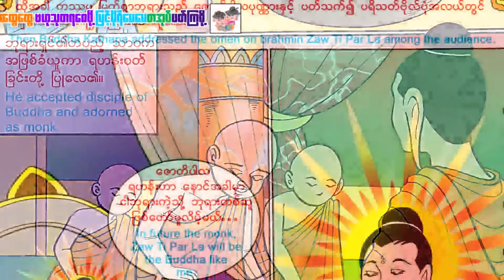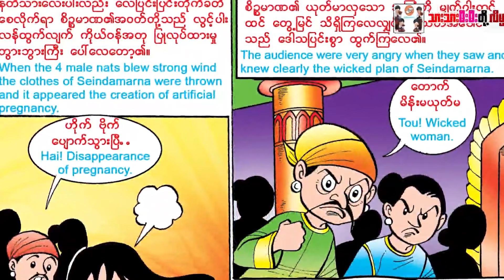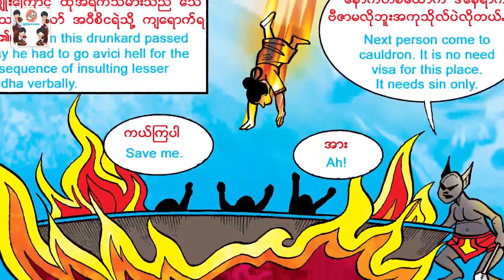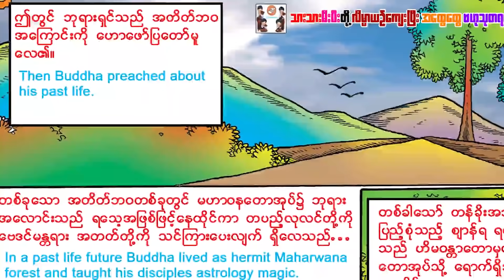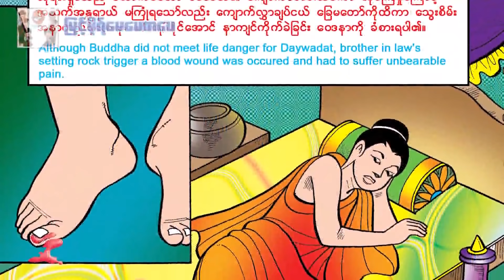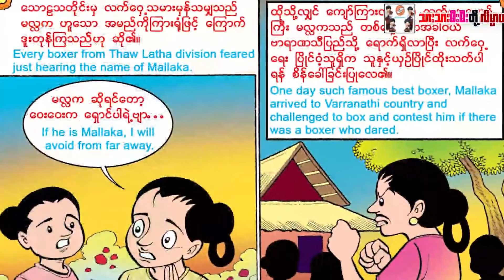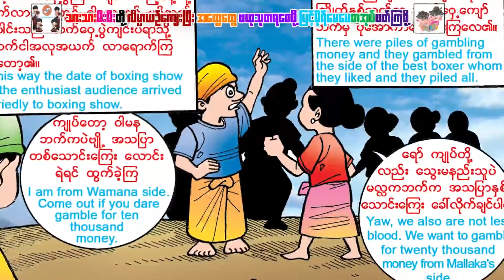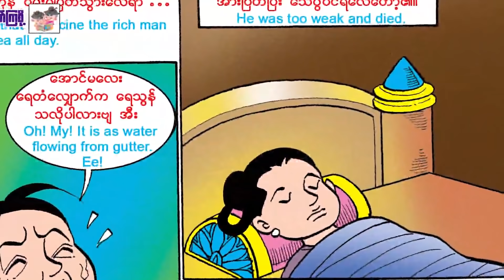ဗုဒ္ဓဘုရားရှင်ကိုယ်တိုင်ခံစားခဲ့ရသော ဝိပါက်တော်ဆယ့်နှစ်ပါး အစဆုံး(အသံထွက်ရုပ်ပြ)ပန်းချီမျိုးမာန်